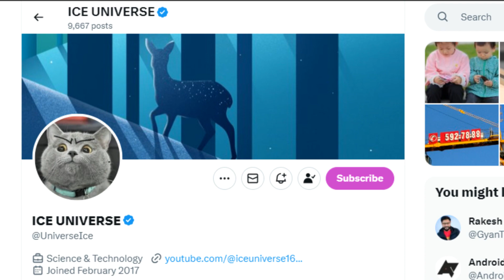Samsung Galaxy S24 Ultra: Titanium Frame & Weight Mystery Unveiled! | Samsung S24 Series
Explore the latest buzz in the tech world as we dive into Samsung's potential game-changing move with the Galaxy S24 Ultra. Are they really switching to titanium frames as Apple did with the iPhone 15 Pro Max? 📱💥

One major concern was the added weight, but hold on! Ice Universe (@UniverseIce on X), a trusted Samsung phone leaker, has dropped a bombshell. The Galaxy S24 Ultra could be lighter, weighing just 233g (8.21 oz), even 1 gram less than its predecessor, the Galaxy S23 Ultra. 🤯

But the real mystery lies in how Samsung achieved this with denser titanium, typically heavier than aluminum. 🤔

Join us as we unravel the details and get a sneak peek at other expected Galaxy S24 Ultra improvements, such as a 3x telephoto camera with 50MP and the possibility of two processor variants (Snapdragon or Exynos). 🚀 @Samsung